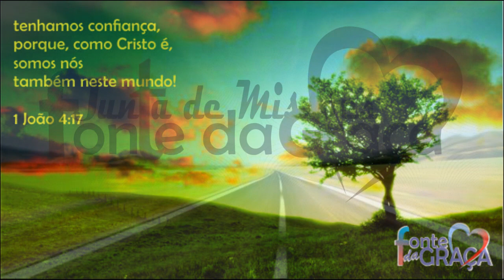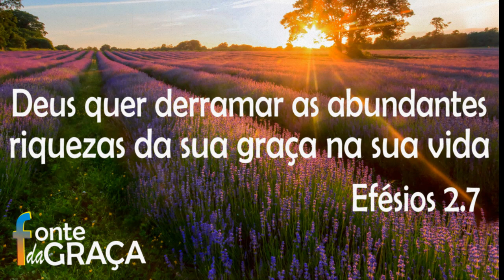23 de novembro Recebemos da sua plenitude e graça sobre graça